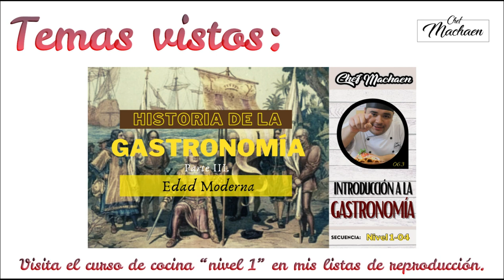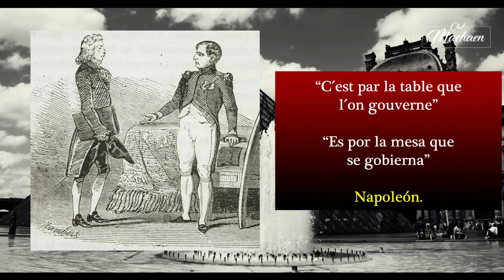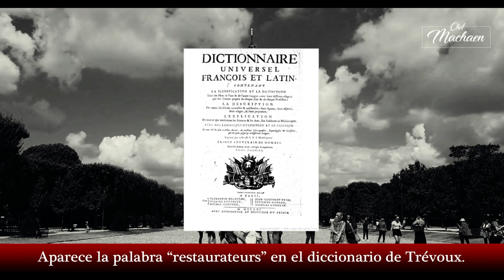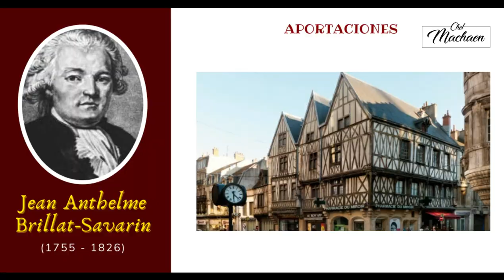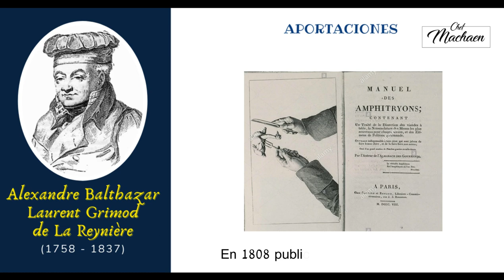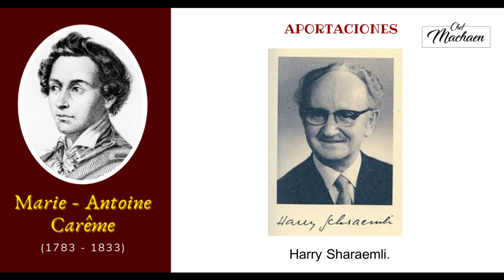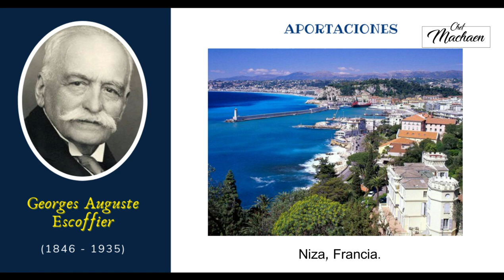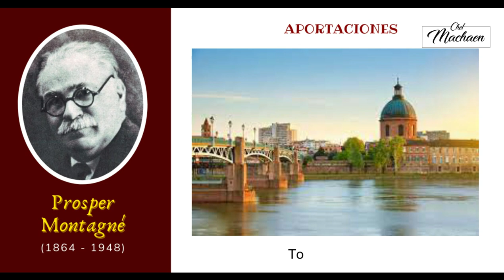Historia de la Gastronomía en la Edad Actual. Parte 4 | Curso de Cocina Profesional | Nivel1-05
La historia de la gastronomía en la edad contemporánea ha sido fascinante, en este video precisaremos en los acontecimientos históricos de la gastronomía surgidos en Francia en el siglo XIX y siglo XX.
Descubre que aportaciones dejaron grandes gastrónomos como:
1.- Jean Anthelme Brillat-Savarin.
2.- Alexandre Balthazar Laurent Grimod de La Reynière.
3.- Marie-Antoine Carême.
4.- Georges Auguste Escoffier.
5.- Prosper Montagné.

✅  Recuerda que este video es parte del Curso de Cocina Profesional (clases de cocina), por lo que te comparto la secuencia temática a la que pertenece este video.

👨‍🏫  Nivel: 1.
👨‍🏫  Asignatura: Introducción a la gastronomía.
👨‍🏫  Unidad: I. Antecedentes históricos de la gastronomía.
👨‍🏫  Tema: 1. Evolución de la gastronomía.
👨‍🏫  Secuencia-código del video: Nivel 1-05.